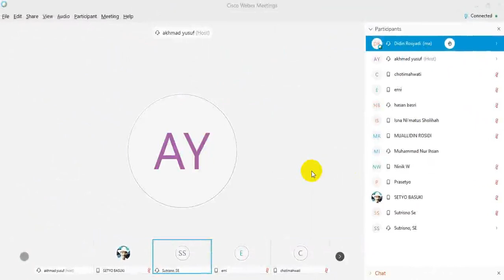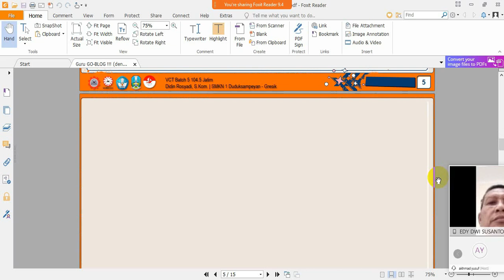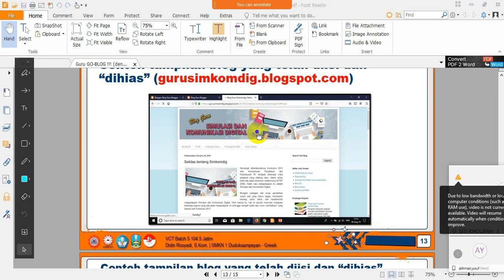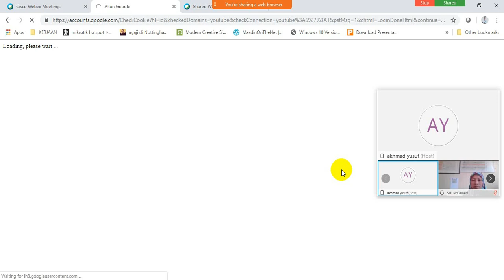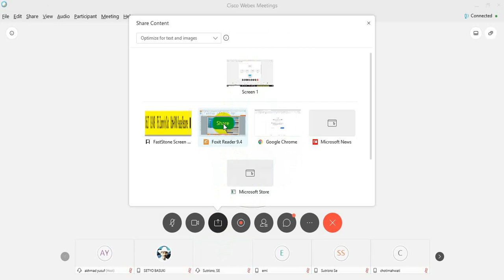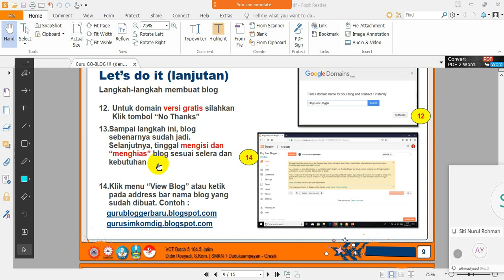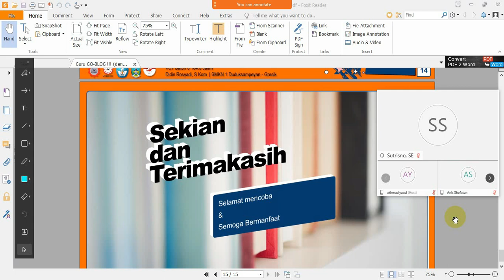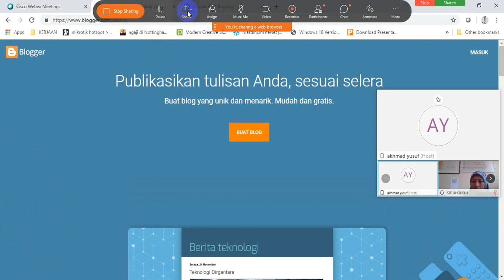Guru Go Blog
Menjelaskan tentang langkah-langkah membuat blog